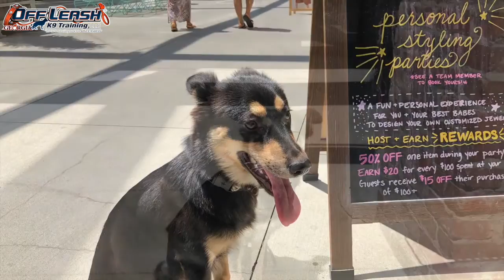Luca | 9 Month Old Jindo | Jindo Training Atlanta, GA | Board and Train Program